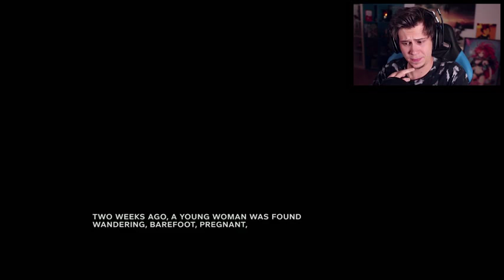VUELVE LA LOCURA OUTLAST 2 - ElRubius